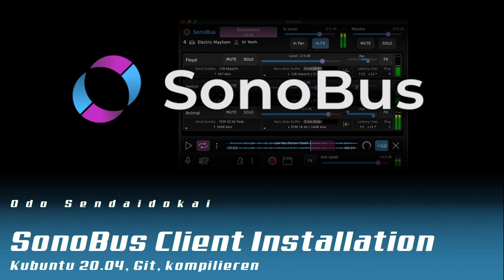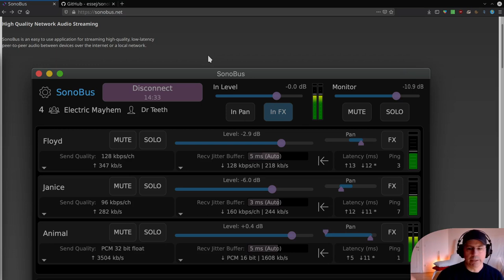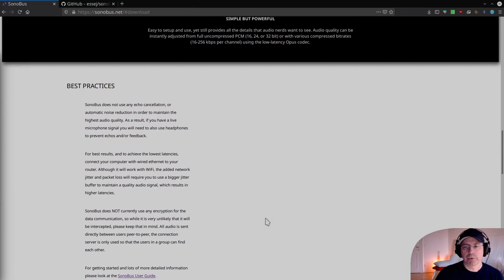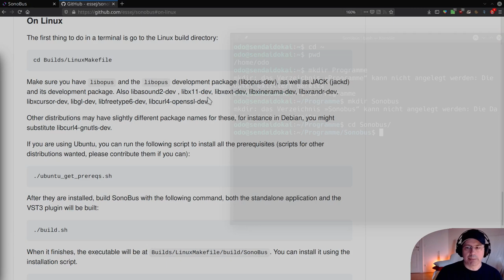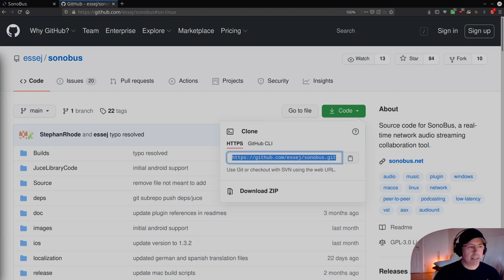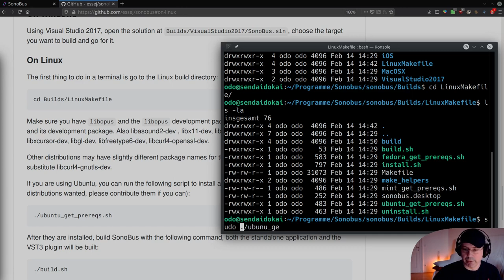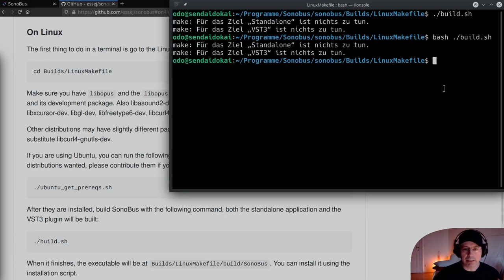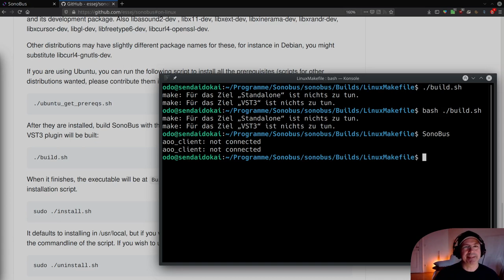Sonobus Linux Client Installation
Ich zeige dir, wie einfach es ist, den Sonobus Linux Client zu kompilieren und installieren, damit du mit anderen Musikern online musizieren kannst.

Sonobuus ist eine Software, die entweder eigenständig, oder als VST3 Plugin benutzt werden kann, um mit anderen Menschen live Peer to Peer zu musizieren. Die Software läuft auf allen gängigen Betriebsystemen wie Linux, Windows,Mac, Android und IOS.

00:00​ Intro
00:45 Was ist Sonobus
01:03 Wichtig: Die Latenz
02:58 Wir bauen die Software selbst
03:22 Was warum anders, als in der Anleitung ist
04:00 Wir legen mit der Konsole los
07:10 Installieren von allen benötigten Pakete
08:30 Wir klonen mit Git den Quellcode
10:35 Letzte Vorbereitungen mit dem ubuntu Skript
12:52 Wir erstellen / compilieren das Programm
13:48 Installation im System
14:10 Das Programm starten
15:09 Vielen Dank